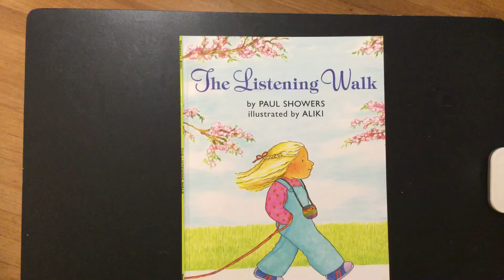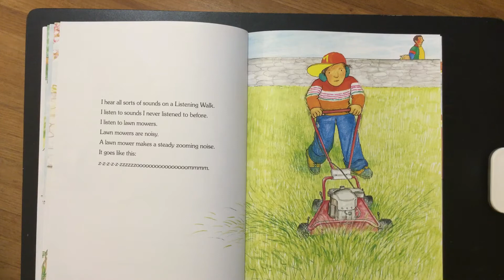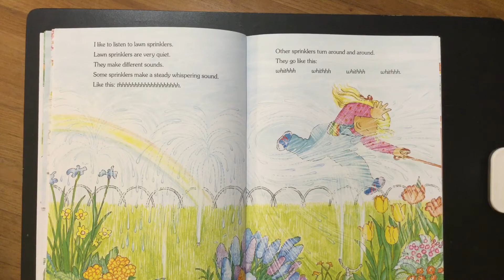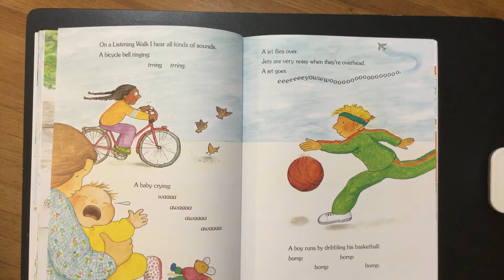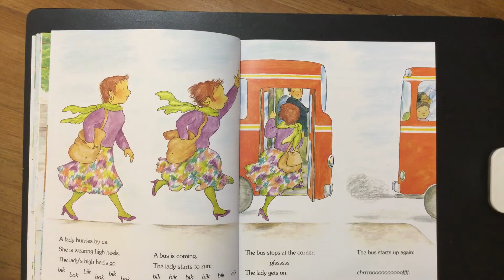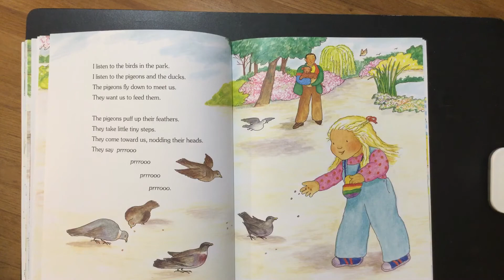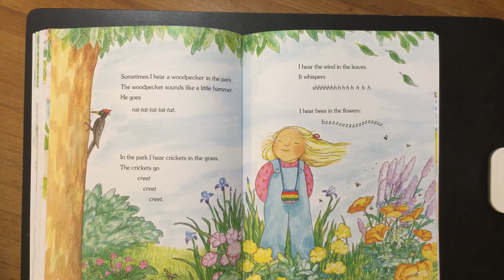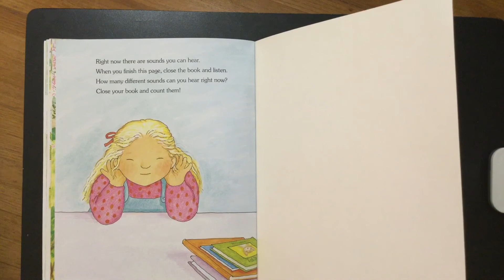September 16, 2020